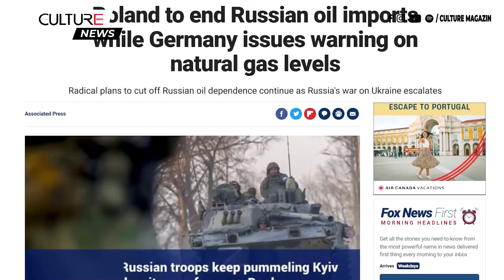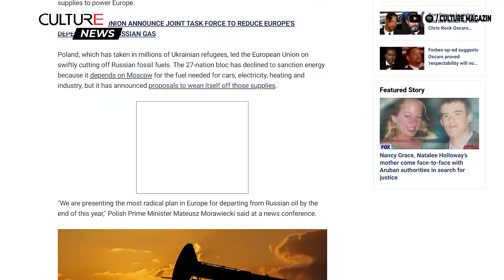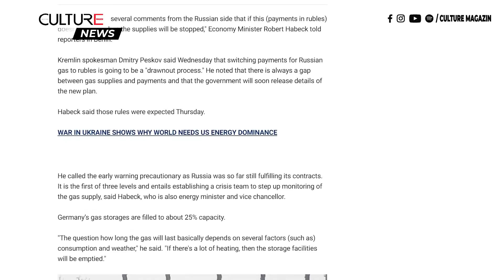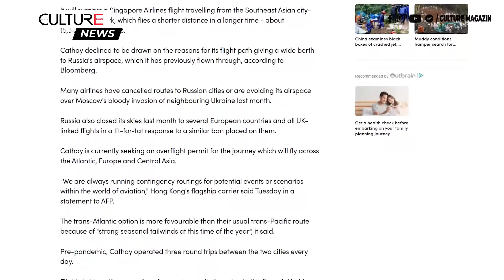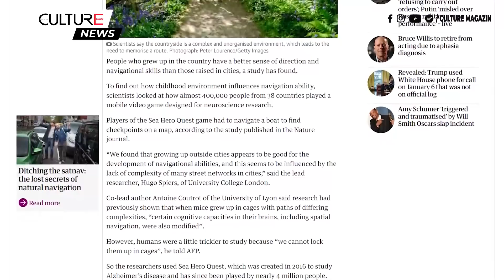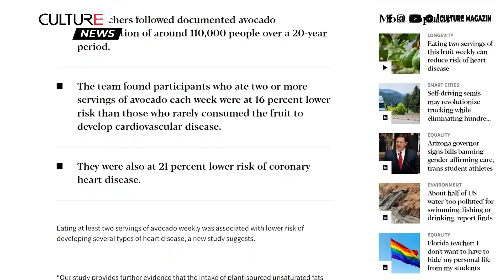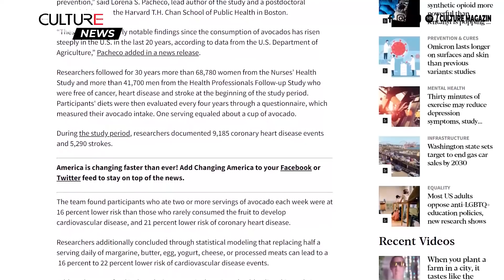🔴 TIN TG TỐI 30/03 | Putin yêu cầu Mariupol đầu hàng để Nga ngừng bắn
• Diễn biến Nga-Ukraine: Nhà Trắng nói: Tình báo cho thấy Putin bị các cố vấn thông tin sai về tình hình Ukraine
• Putin yêu cầu Mariupol phải đầu hàng trước khi Nga ngừng bắn
• Ba Lan chấm dứt nhập khẩu dầu của Nga trong khi Đức đưa ra cảnh báo về mức khí đốt tự nhiên
• Cathay lên kế hoạch cho chuyến bay chở khách dài nhất thế giới, tránh không phận Nga
• Nghiên cứu cho thấy những người lớn lên ở nông thôn có thể xác định phương hướng tốt hơn những người sống ở thành phố
• Ăn bơ hàng tuần có thể giảm nguy cơ mắc bệnh tim